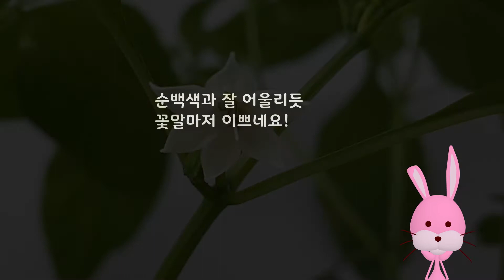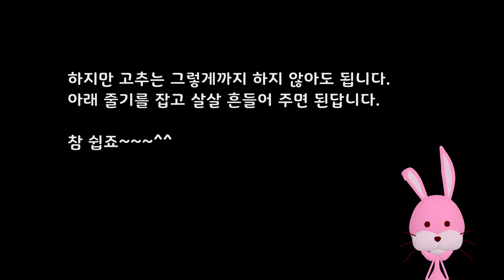고추 재배 일기(s1_007) : 순백색의 작은 꽃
고추씨 재배 일기 일곱번재 이야기, 그리고 꽃말. ^^
Subscriptions and likes are a big help to Rest.